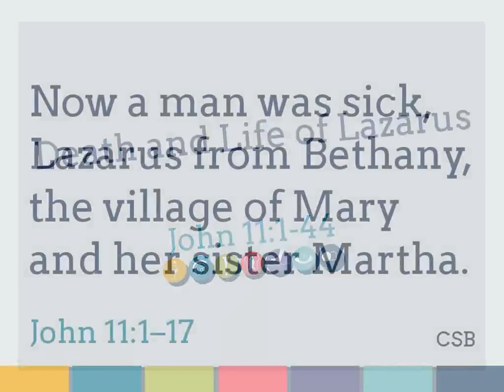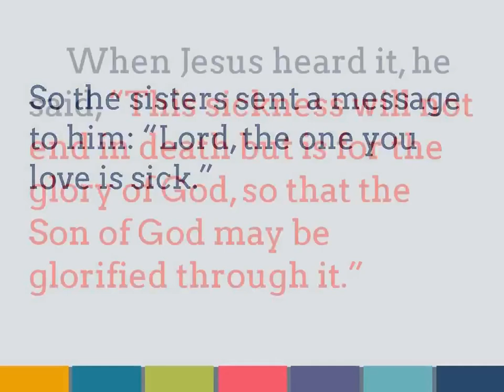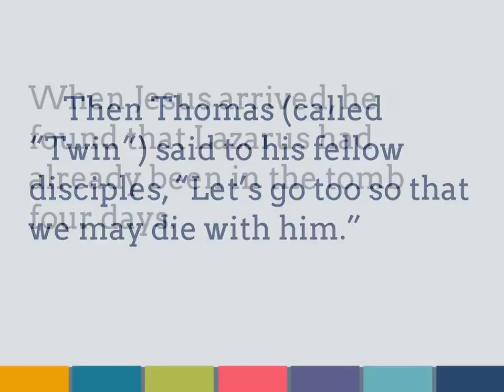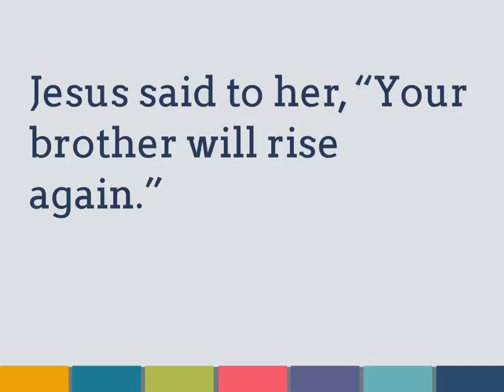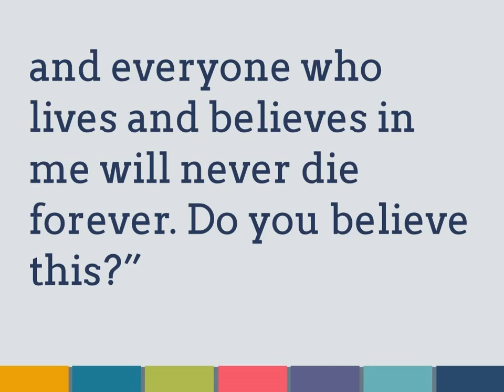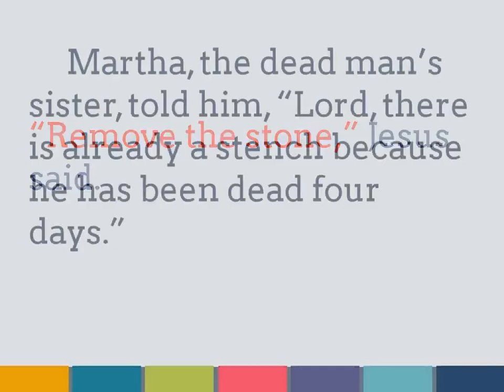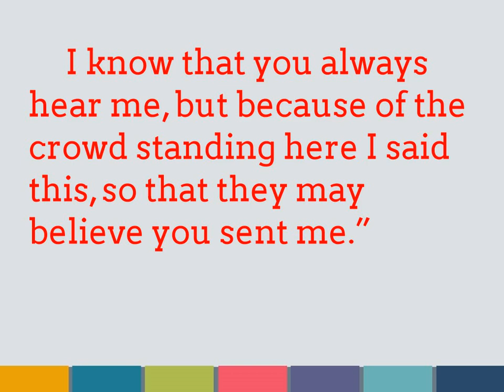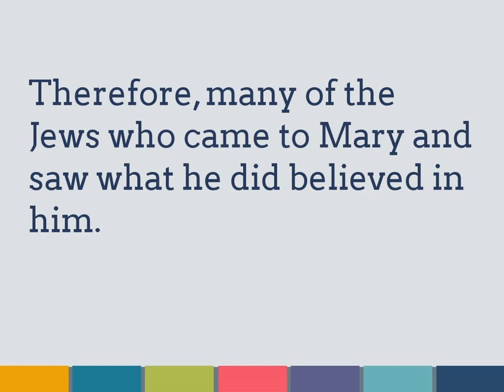"Death and Life of Lazarus" - John 11:1-44 - Pastor Ryan Stotler - LCC (11-15-20)